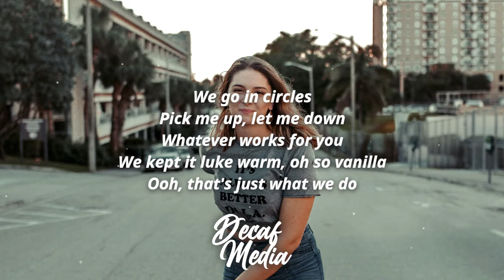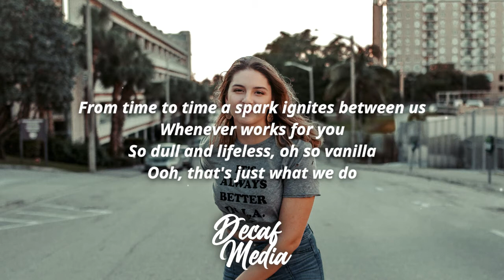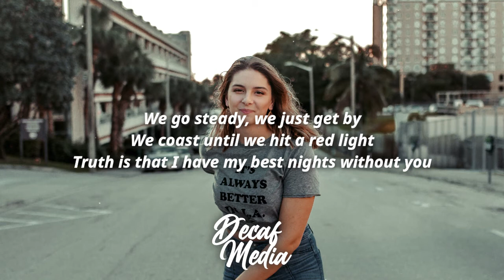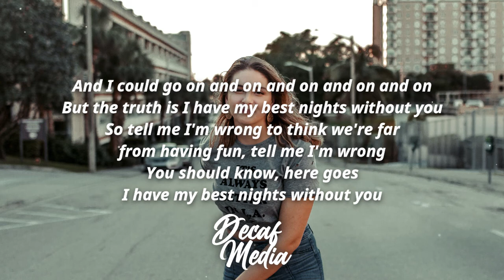Holly Humberstone - Vanilla (Lyrics)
⭐ Holly Humberstone ⭐

📝Lyrics :

[Verse 1]
Now I don't wanna be your enemy
But truly I ain't got the energy
To wait for somebody who'll never be
It never works, it never will
I need a cure for all this apathy
I'm spending way to long on Web MD
Not so sure it's good for me
But guess I feel a little nauseous
Think I should be cautious

[Pre-Chorus]
Because we go in circles
Pick me up, let me down
Whatever works for you
We kept it lukewarm
Oh, so vanilla
Ooh, that's just what we do

[Chorus]
And I could go on and on and on and on and on
But the truth is, I have my best nights without you
So tell me I'm wrong to think we're far from having fun
You should know, here it goes
I have my best nights without you
[Verse 2]
I'll make it easy for the both of us
Now everything's become so meaningless
We're perfectly comfortable in the worst way

[Pre-Chorus]
From time to time
A spark ignites between us
Whenever works for you
So dull and lifeless
Oh, so vanilla

[Bridge]
We go steady, we just get by
We coast until we hit a red light
Truth is that I have my best nights without you
Give me the same jokes
You messed up the punchline
A few notes so you do better next time
Here it goes, I have my best nights without you
[Chorus]

[Outro]
And I could go on
(We go steady, we just get by, we coast until we hit a red light)
(Give me the same jokes, you messed up the punchline